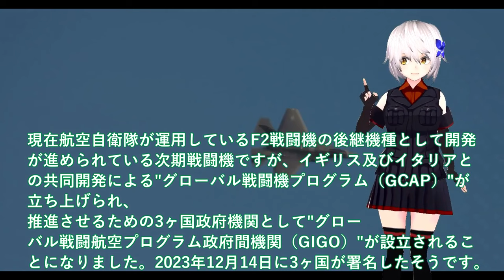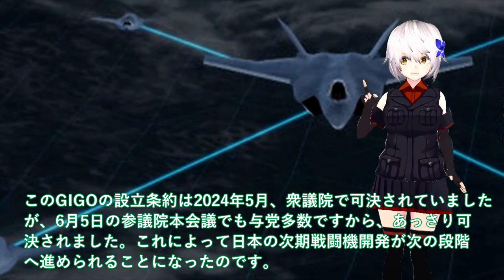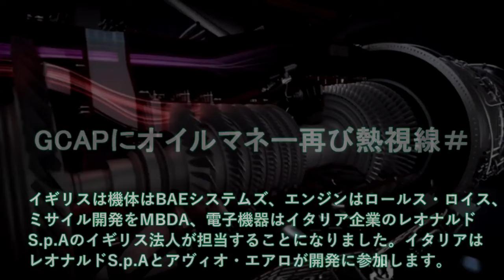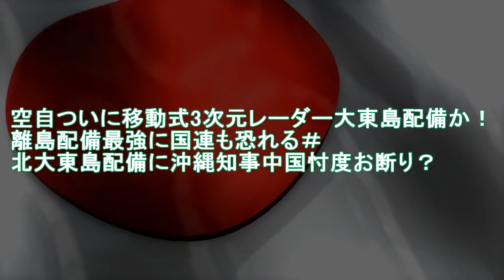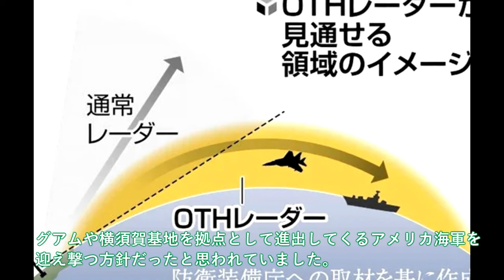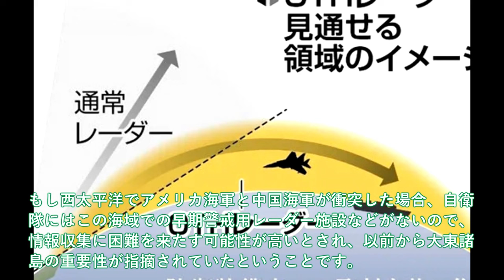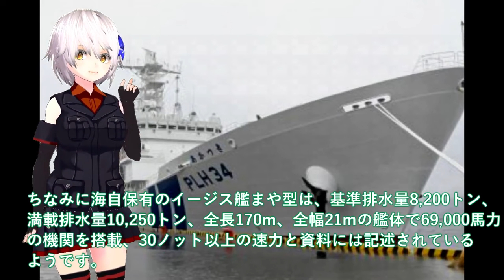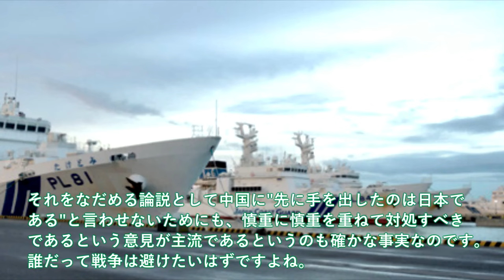【防衛軍事力】自衛隊最強 空自F3戦闘機IHI社次期XF9開発はF35超え！GCAPにオイルマネー再び【ゆっくり解説】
1111空自F3戦闘機IHI社次期XF9開発はF35超え！GCAPにオイルマネー再び熱視線＃サウジ参戦で日本断固拒否か？

1112空自ついに移動式3次元レーダー大東島配備か！離島配備最強に国連も恐れる＃北大東島配備に沖縄知事中国忖度お断り？

1113海保大型巡視船れいめい型2番艦重大任務に！あかつき巡視船尖閣諸島警護始動＃日中対峙の新たな局面に中国の反応はもはや？